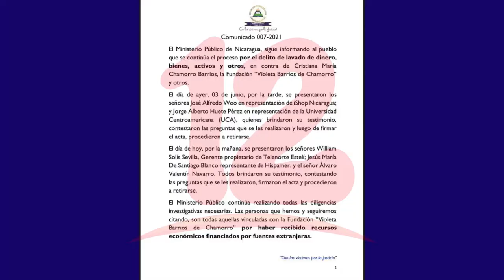Representantes de La Prensa y Artículo 66 comparecen ante la fiscalía en caso Fundación Violeta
NosResistimosAlEmbargo Continúa proceso de investigación contra la fundación Violeta.